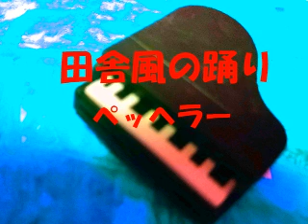田舎風の踊り ペッヘラー Country Dance F.Pechler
大村典子ピアノ・ピース・セレクション 8「お祭りと踊り B」